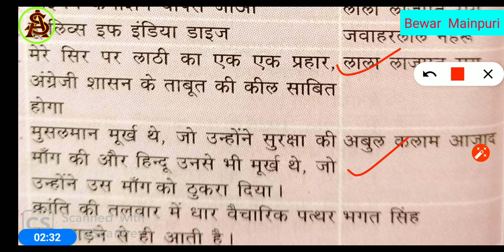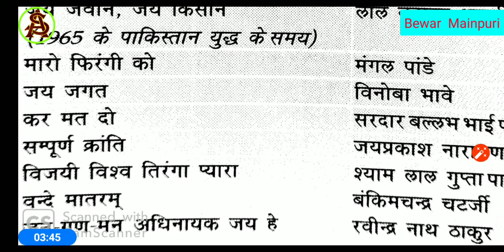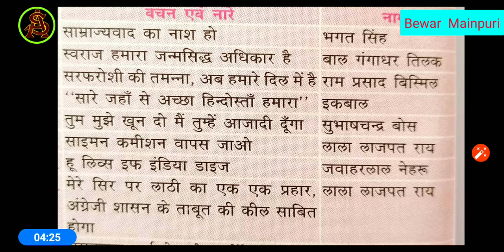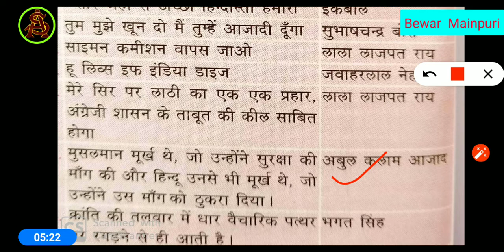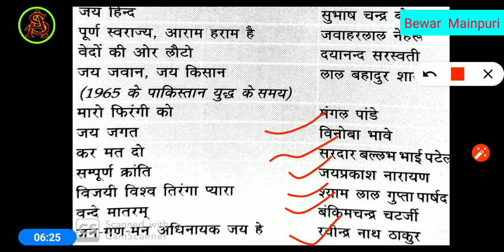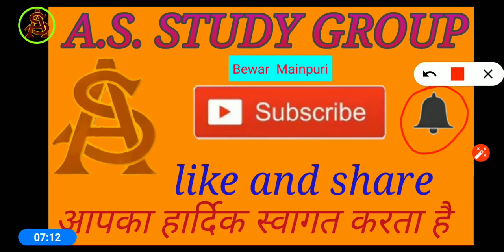प्रसिद्ध वचन एवं नारे /Famous slogans by Ashish sir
.practice set part -1 संविधान से संबंधित प्रैक्टिस सेट पार्ट- 1Navy mr/SSR/ AA, Airforce XY group.
..practice set part -2 संविधान से संबंधित प्रैक्टिस सेट पार्ट- 2 Navy mr/SSR/ AA, Airforce XY Group